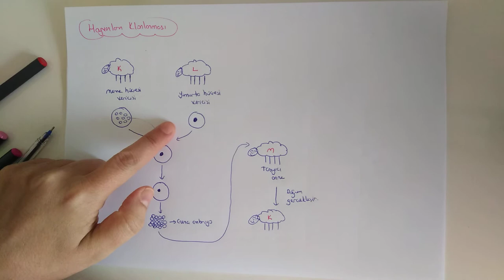83) Biyoteknoloji - 2 - ÖABT BİYOLOJİ